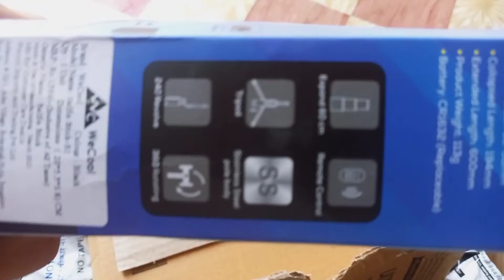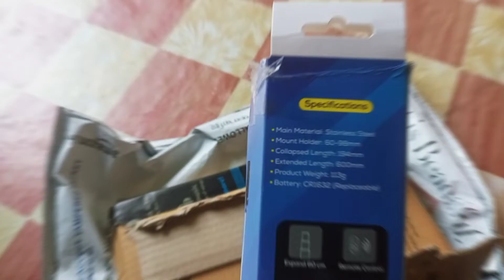youtube ,🥰🙏 selfie stick with a tripod,mobile price , सेल्फी स्टिक प्राइस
Youtube fast pement 🥰🙏 selfie stick with tripod, mobile selfie stick, price of selfie stick
Let's village life style
Hello guys

Deal of the day: WeCool Bluetooth Extendable Selfie Sticks with Wireless Remote and Tripod Stand, 3-in-1 Multifunctional Selfie Stick with Tripod Stand Compatible with iPhone/OnePlus/Samsung/Oppo/Vivo and All Phones

Can we use selfie stick for vlogging?
What is a vlogging stick?
Do selfie sticks work with cameras?
What type of selfie stick is the best?
क्या हम सेल्फी स्टिक का इस्तेमाल व्लॉगिंग के लिए कर सकते हैं?

How do you use a selfie stick with a tripod?
Can we use tripod as selfie stick?
How do you set up a selfie stick?
How do you connect your phone to a selfie stick?
क्या हम तिपाई का उपयोग सेल्फी स्टिक के रूप में कर सकते हैं?

What is a tripod used for?
What is tripod for camera?
What is cost of tripod and camera?
Which tripod is best for mobile?
तिपाई का उपयोग किस लिए किया जाता है?

Which is best mobile selfie stick?
Do selfie sticks fit phones?
Which selfie stand is best?
What is the price of selfie stick in India?
क्या सेल्फी स्टिक सभी फोन में फिट होती है?